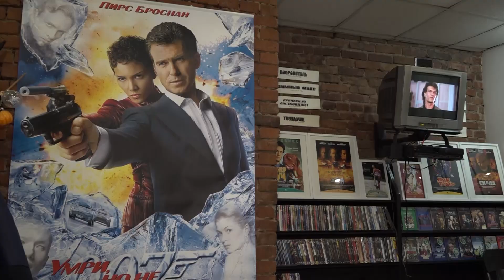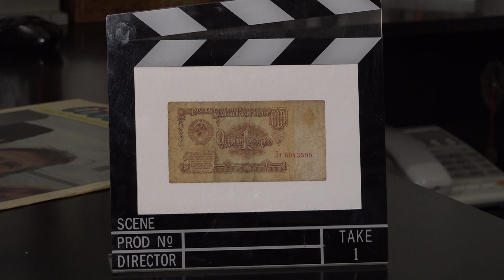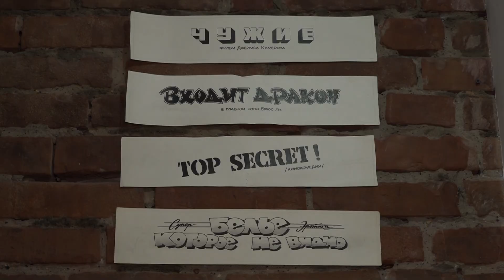Погрузиться в эпоху VHS и DVD можно на выставке фотографа Михаила Ванеева // "Новости 49" 31.03.23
Вспомнить былое. В Новосибирске откроется выставка, посвященная культуре видеосалонов второй половины 80-х – начала нулевых годов. Автор экспозиции намерен не только рассказать о таком феномене как видеосалон и продемонстрировать популярные в те годы фильмы, но и воссоздать атмосферу времени, показать исторический контекст, в котором он появился.